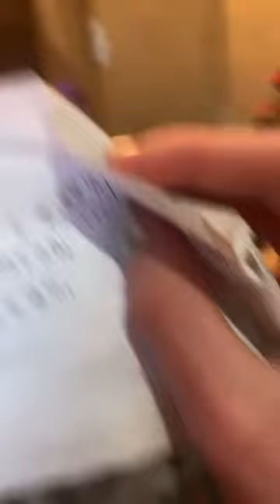The Poo Is On The Toilet Get Ready To Laugh With Me Oh Yes Yay LOL!!🐩❤️😂😂😂😂💩💩💩💩🍦🍦🍦😂😂😀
Crazy This is My Instagram Live Replay From My Instagram Brothers Toni And I Put My Instagram Live Replay on Our IGTV on Instagram and on My Reels On Instagram And on Our YouTube Channel Poodles County Store and On Our Facebook Pages Poodles County Scents Candles and Gifts Country Suds By Poodle County Girl Leggings Toni Brothers And On Our Facebook Watch It is Toni Brothers And You Can Also Watch My Facebook Reels On My Facebook Toni Brothers Thank You!!🐩❤️😀😀🍦🍦🍦🍦🍦🍦💩💩👍😎💖🥳🥳🌴😀🐩❤️!! And You Can Now Send Me Facebook Stars Yay!!🐩❤️😀😀😀😀🥳🥳🥳🥳⭐️⭐️⭐️⭐️⭐️💵💵💵💵💵😀🐩❤️!! If you Would Like to Send Me Money you Can Do It Threw My Facebook Stars If You Want To Yay Thank You So Much!!🐩❤️😀😀💵💵💵💵💵⭐️⭐️⭐️⭐️💵💵🥳🥳😎👍😀🐩❤️!! And Here is My Facebook Stars Link It is

Thank you!!🐩❤️😀😀🥳🥳🥳🥳💩💩🍦🍦👍😎👍😎💖⭐️😀🐩❤️!! And Every Little Bit Helps!!🐩❤️😀😀💵💵💵💵💵💵💵💵💵💵💵💵💵💵💵💵💵💵💵💵💵💵💵💵💵💵💵💵💵💵💵💵😀👍😎😀🐩❤️!! And Here is My Facebook Link To My Facebook Toni Brothers If You Would Like to Watch My Facebook Reels And You Can Follow Me There To Yay!!🐩❤️😀😀📚📚📚📚📚📚🥳🥳💩💩👍😎👍😎😀🐩❤️!! It is

Thank You!!🐩❤️😀😀📚📚📚📚🥳🥳👍😎👍😎🍦🍦⭐️⭐️💩😀🐩❤️!! And Here is My Instagram Link To My Instagram Brothers Toni If You Would Like to Follow Me There To Yay Thank You So Much!!🐩❤️😀😀📸📸📸📸📸📸📸🥳🥳🥳🍦🍦💩💩⭐️⭐️👍😎👍😎😀🐩❤️!! It is

Thank you!!🐩❤️😀😀🥳🥳🥳🍦🍦💩💩😎👍😎👍💖💖💖😀🐩❤️!! And Every Little Bit Helps!!🐩❤️😀😀💵💵💵💵💵💵💵💵💵💵💵💵💵💵💵💵💵💵💵😀😎👍😀🐩❤️!! And Here Are Our Links To Our Stores if you Would Like to Check Them Out!!🐩❤️😀😀😀😀🌴🥳🥳😀😀🐩❤️!! And Are Country Scents Site Is Back Yay!!🐩❤️😀😀😀🥳🥳🥳🥳🥳🥳💖💖🌴🌴😎👍😎👍🍦😀🐩❤️!! So Make sure you Check it Out Yay Thank You So Much!!🐩❤️😀😀😀😀🥳🥳🥳🥳🥳🥳🌴💖😎👍🍦💩😀🐩🥳!!
Thank you!!🐩❤️😀😀😀💩💩🍦🍦🍦🍦😎👍👍🌴🌴😀🐩❤️!! And Embrace The Looney!!🐩❤️😂😂😂😂😂😂😂😂😂😂😂😂😂😂😂😂😂😂😂😂🐩❤️!! LOL!!🐩❤️😂😂😂😂😂😂😂😂😂😂😂😂😂😂😂😂😂😂😀😎👍😀🐩❤️!! And we love you guys you are Amazing!!🐩❤️😀🥳🥳🍦🍦💩💩💖😎👍😎👍🌴🌴🌴😀🐩❤️!!